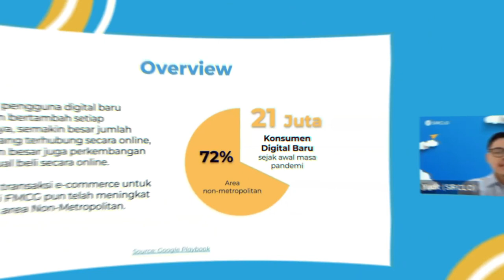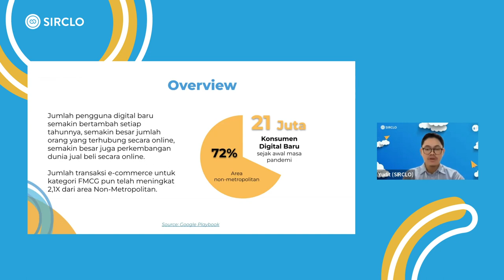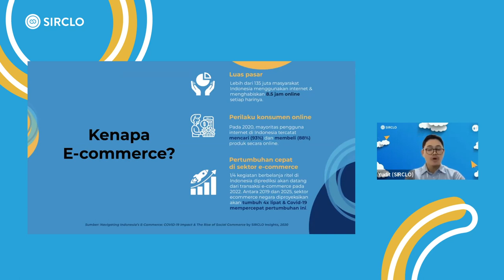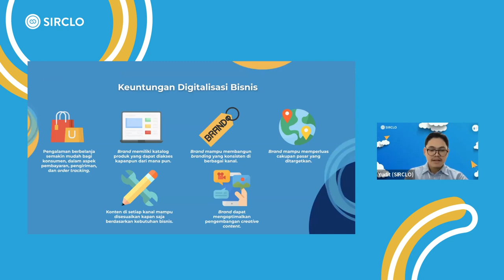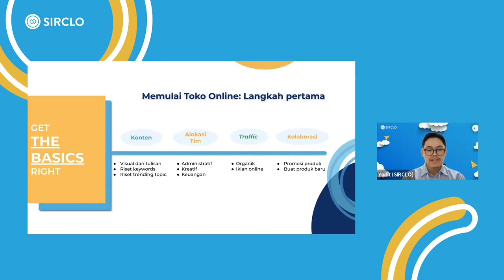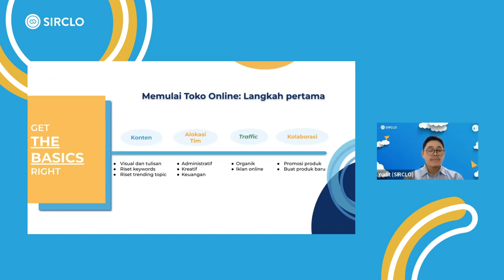Persiapan Bisnis Untuk Bersaing di Zaman Go-Digital Bersama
Dengan ramai dan canggihnya teknologi yang ada, bisnis kamu harus bisa siap untuk go-digital! Tentunya, ini bisa membantu kamu untuk bisa mendapatkan keuntungan yang lebih banyak dibanding jika bisnis kamu hanya di offline aja. Bisnis digital dapat membantu mendapatkan banyak pelanggan dan toko online kamu jadi lebih ramai.

Nah, kira-kira sebagai bisnis, apa saja sih yang perlu dipersiapkan untuk bisa go-digital? Dan bisnis seperti apa yang bisa untuk go-digital? Yuk simak, biar bisnis kamu bisa berkembang.

Berikut section video dalam video bisnis digital :
00:00 Persiapan Bisnis Go Digital
04:19 Keuntungan Digitalisasi Bisnis
07:16 Tips Memulai Toko Online
07:53 Optimasi Konten Jualan

Bikin website yang terhubung ke seluruh marketplace, GRATIS!.

Baca juga artikel seputar bisnis online :
- 10 Cara Memulai Bisnis Online, Harus Mulai Dari Mana?
- 10 Cara Memulai Bisnis Online, Harus Mulai Dari Mana?

Bikin website yang terhubung ke seluruh marketplace, gratis!. Langsung saja klik link